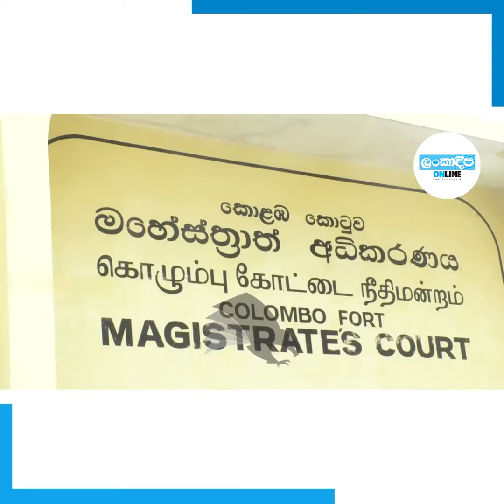මේ රටට විනයක් අවශ්‍යයි තිළිණි ප්‍රියමාලි තමන්ට අසාධාරණයක් වූ බව පවසයි